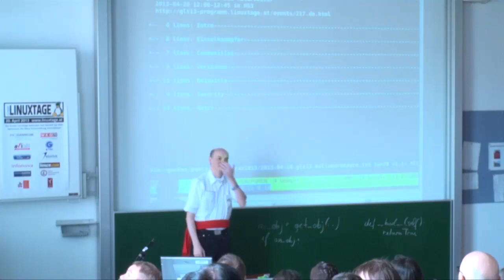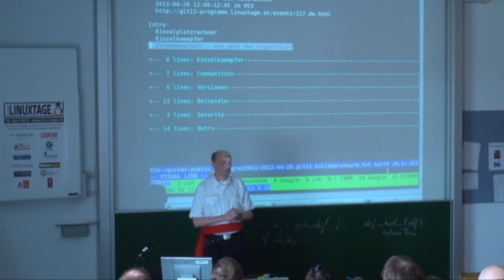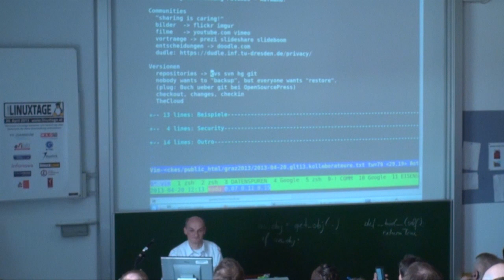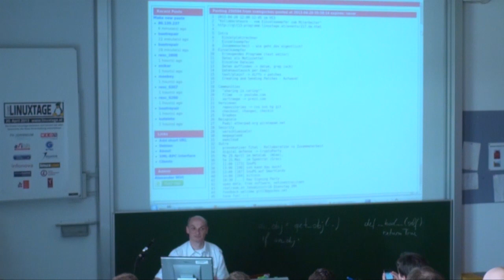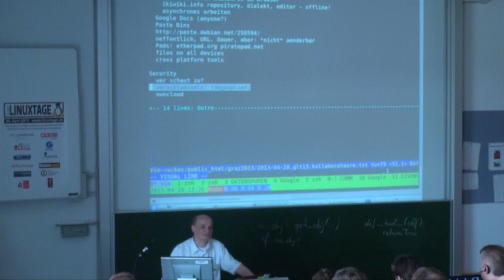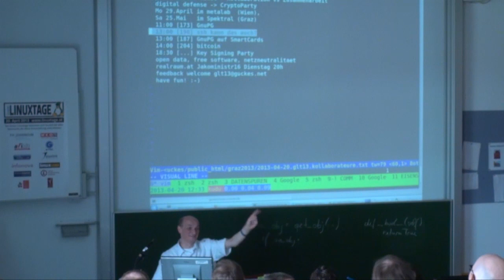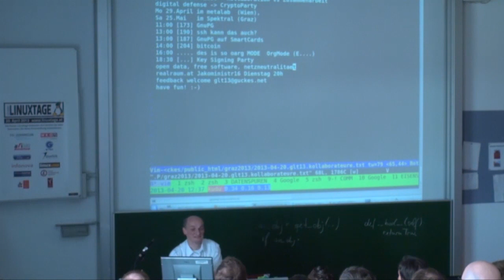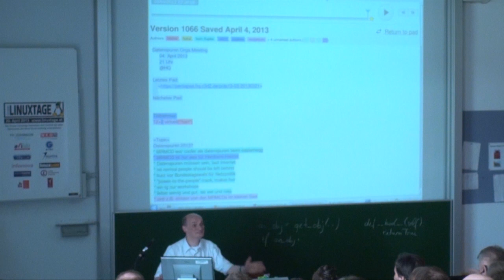Kollaborateure? Vom Einzelkaempfer zum Mitarbeiter - Sven Guckes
wir arbeiten meist allein.. aber welche tools setzen wir ein, um gemeinsam an dateien zu arbeiten? wo speichern wir die geteilten daten? wie greifen wir darauf zu, aendern und teilen wir die neuen versionen? wer macht die backups? koennen wir sehen, wenn jemand die daten gerade veraendert? koennen wir kompatibel sein, wenn wir unterschiedliche betriebssysteme verwenden? dieser vortrag bietet ein einblick in ein paar ausgesuchte werkzeuge und helfende sites.